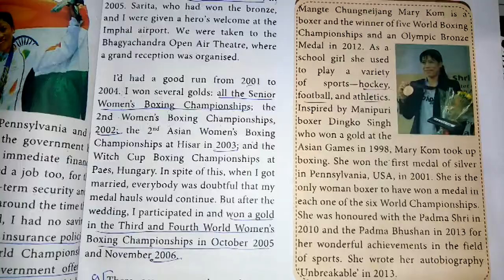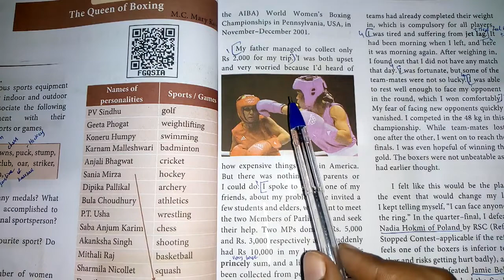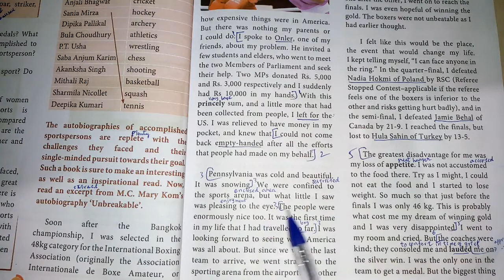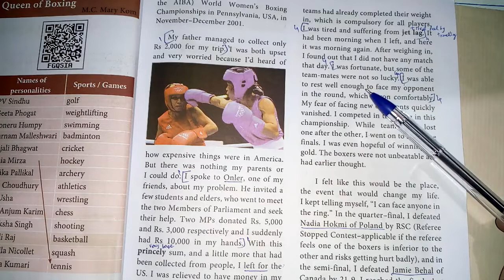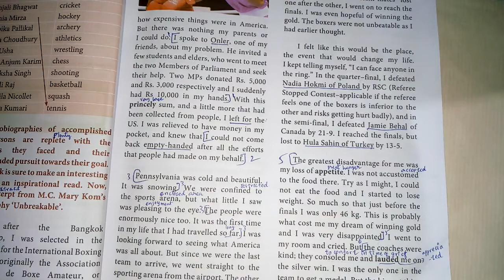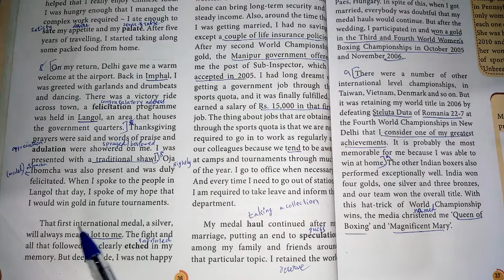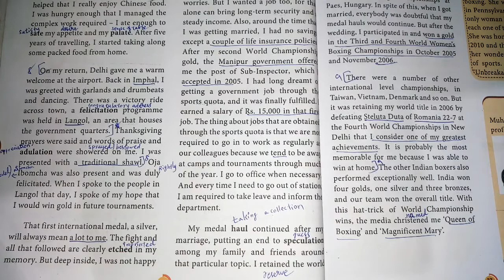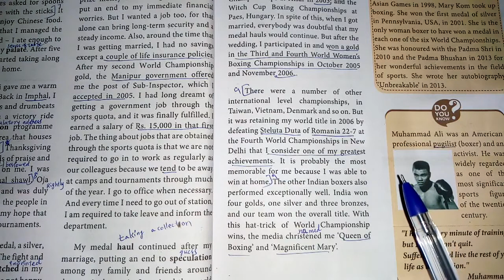The Queen Of Boxing ( Tamil ) - M.C.Mary Kom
In this video explained Class 11 English Prose The Queen Of Boxing in Tamil by M.C.Mary Kom.